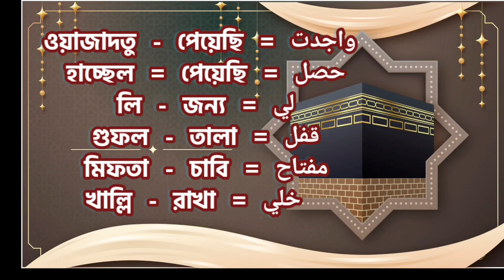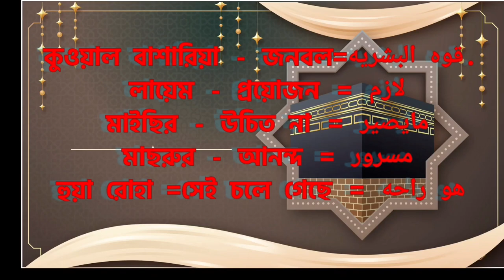আরবি ভাষা শিক্ষা ২০২৩-আরবি ভাষা-আরবি ভাষায়-আরবি ভাষায় কথা বলা _arabic to bangla-arabi language